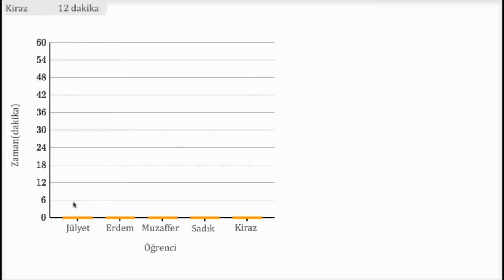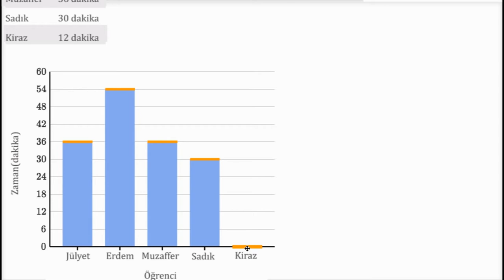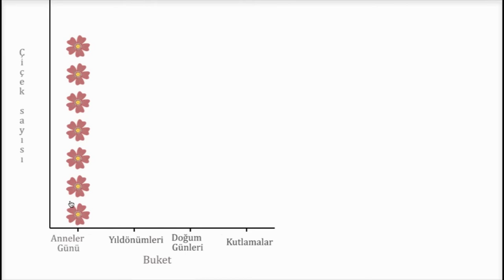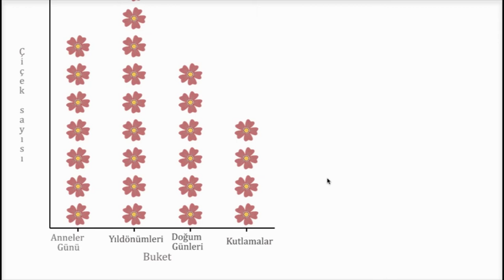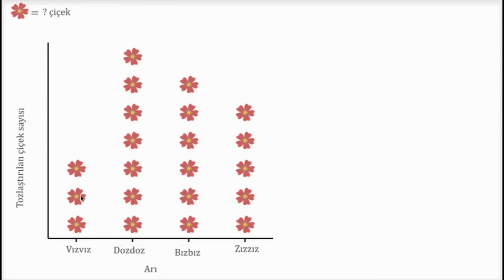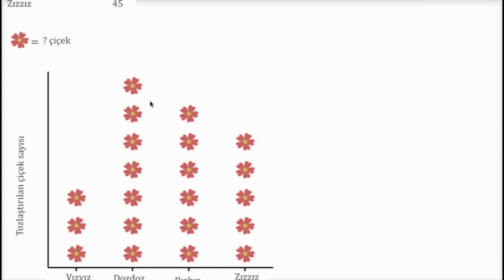Şekil ve Sütun Grafikleri (Temel Matematik/ Ölçme ve Veri Analizi)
Creating picture and bar graphs 1